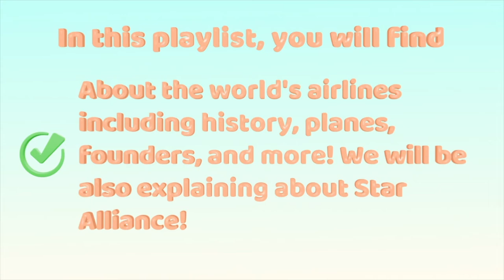Airline videos trailer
This is our trailer for our Airline videos playlist! This is one of our brand new playlist that we will be explaining about all of the airlines across the world! We will be explaining about the founders of the airlines, their logo, history, planes, and more!